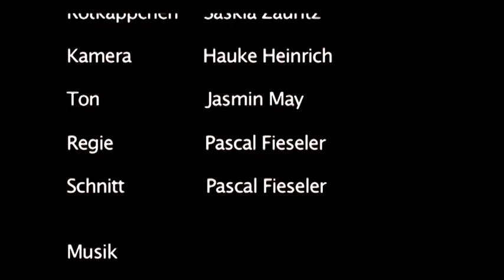Hässlich, schnell und laut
Eine Adaption des Rotkäppchenthemas in 100 Sekunden.
Idee, regie und Schnitt: Pascal Fiesler